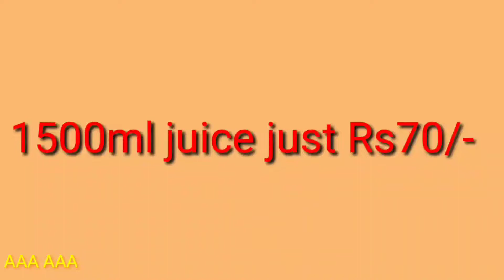சுருளி போனா இந்த கடைய கண்டிப்பா மிஸ் பண்ணிடாதீங்க / shop name Prajaa 🍑🍒🍍🥭